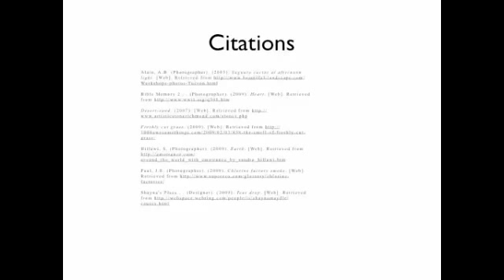The Arizona Lorax By Emma Page Medium